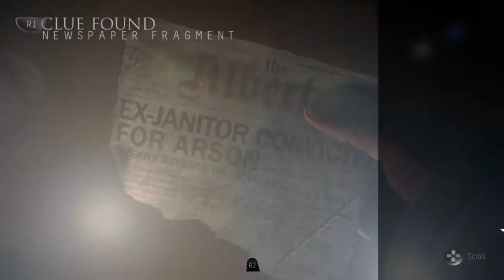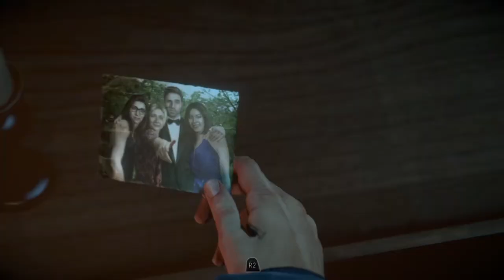Until Dawn (PS4) Episode 2 Jealousy pt1 - Beast from HELL and an amazing catfight!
Part 3 of my Until Dawn playthrough with commentary.

In this part Chris encounters a mythical creature that was born in the depths of hell while he's looking for a can of deodorant spray. Jessica and Emily get into an amazing catfight which is sadly interrupted by Josh of all people. Emily and Jessica used to be best friends but that's what happens when two douchebags become friends.